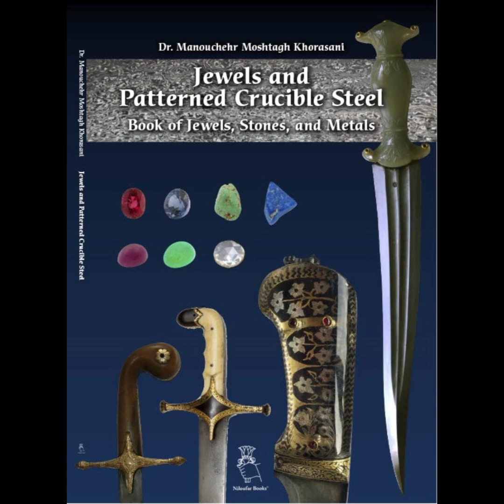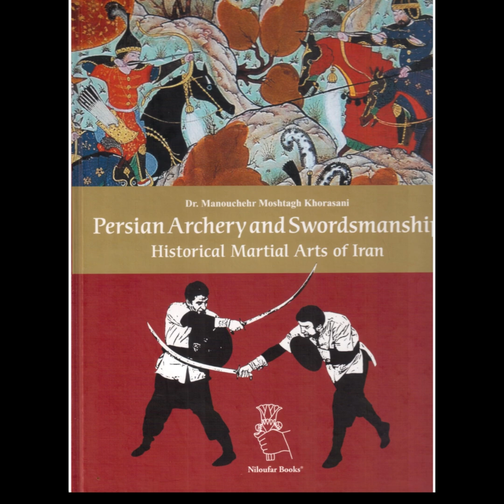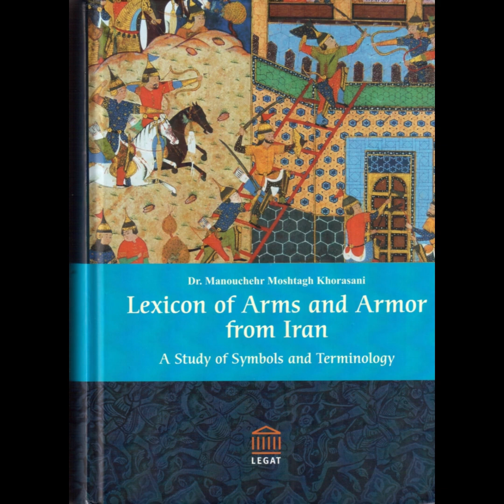Training with different Razmafzar weapons